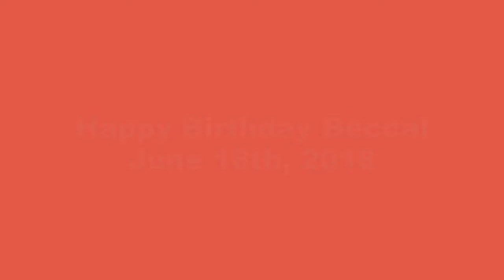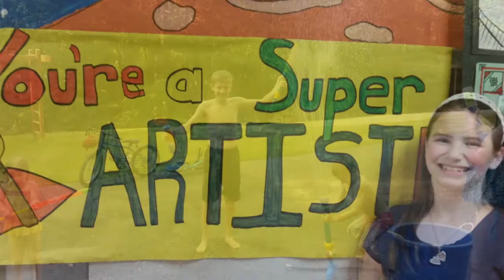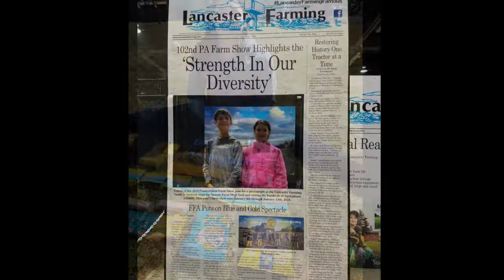Becca Noll 2018